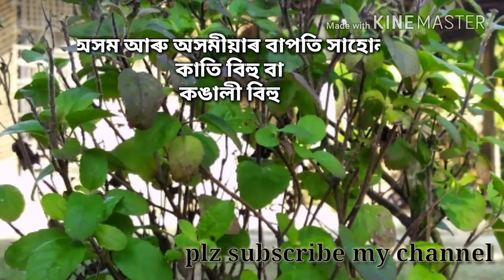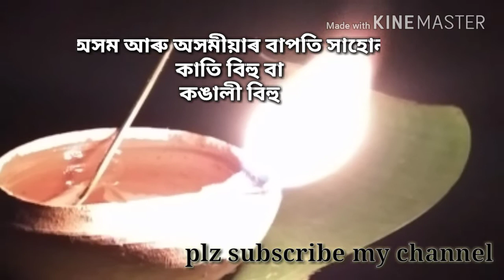অসমীয়া সমাজত কাতি বিহু//বিহু বিশেষ//kati bihu//Aluk jagaran